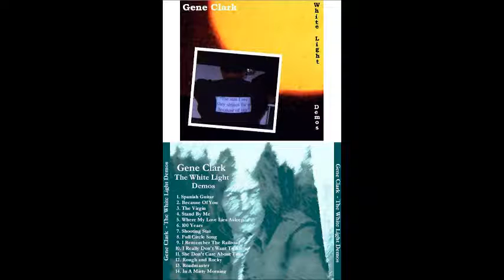Gene Clark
"For A Spanish Guitar." Demo